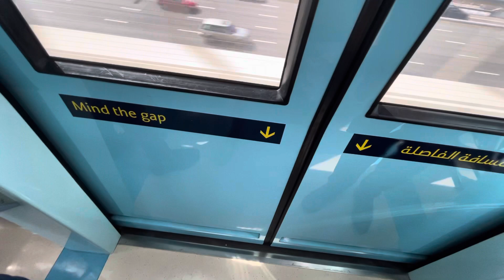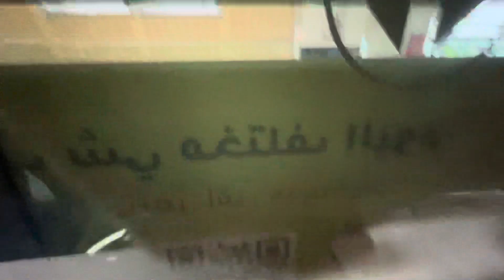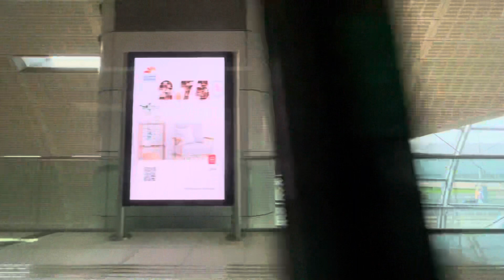Dubai Metro 2022 | Joyride 97